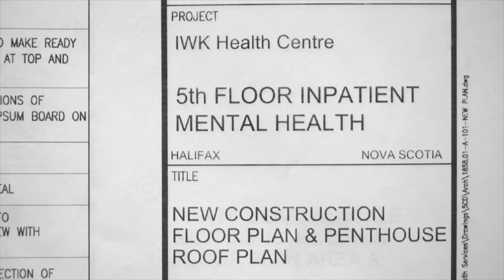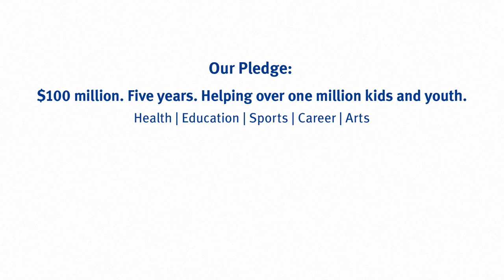Getting Back to Living Life: Jacob's Story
With the help of the IWK Mental Health Centre, Jacob is on the road to recovery. RBC is committing $100 million over five years to support many kids and youth programs, including children's mental health.